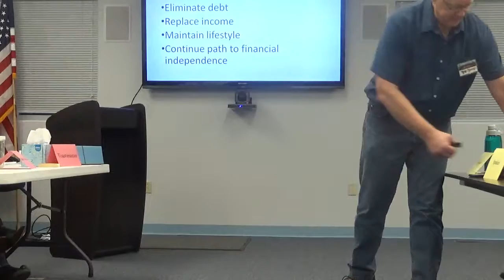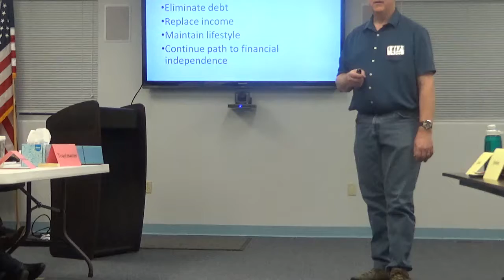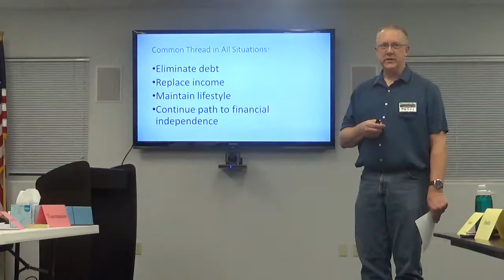Mike Figurski, Why I Want To Sell Life Insurance, 2 Jan 2019